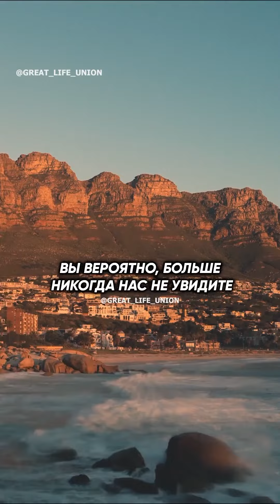Мораль о жизни